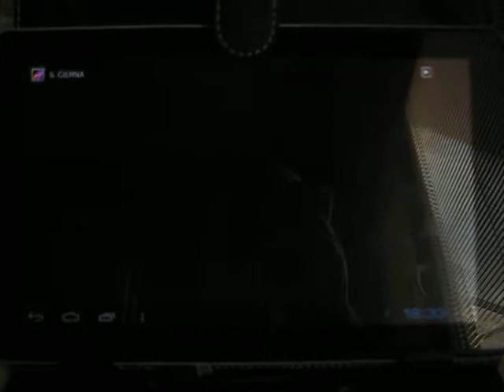Organizácia šatníka II.